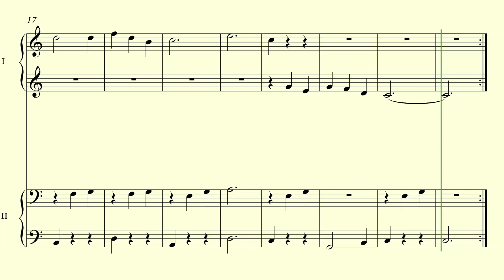Silent Night / Stille Nacht - 4 Hands Piano Easy SHEET MUSIC FREE (Piano Duet)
Hi there! 🎵
Here is 4 Hands Piano Easy SHEET MUSIC FREE VIDEO  of the song Silent Night / Stille Nacht.